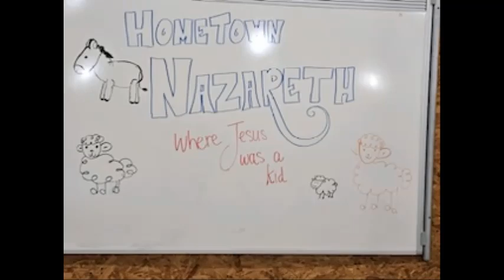2024 VBS Snippit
Join us on a short journey through several VBS events.